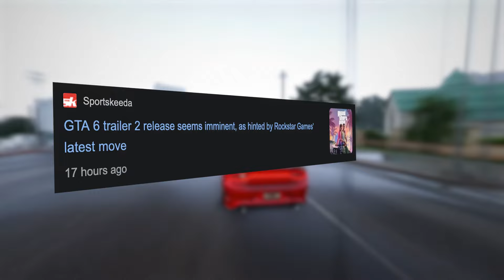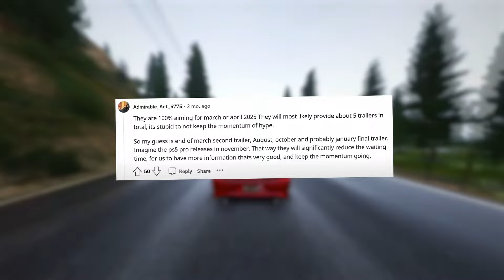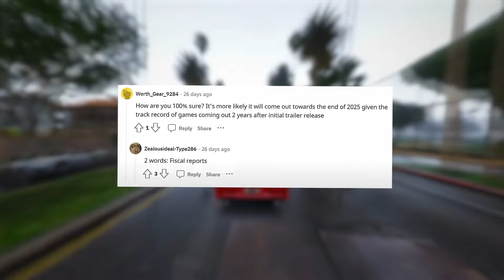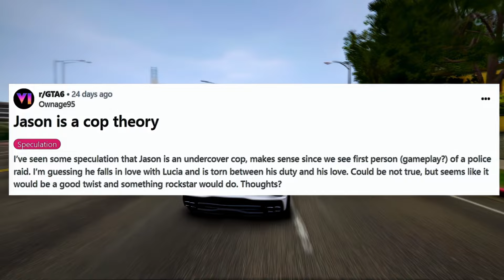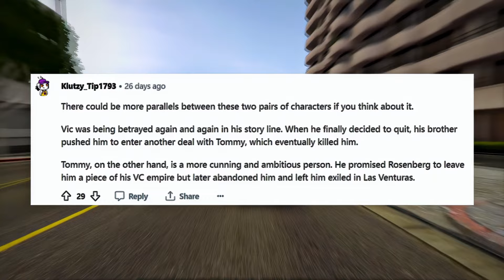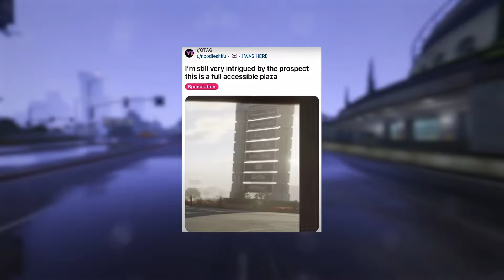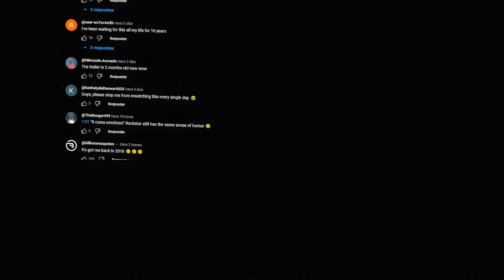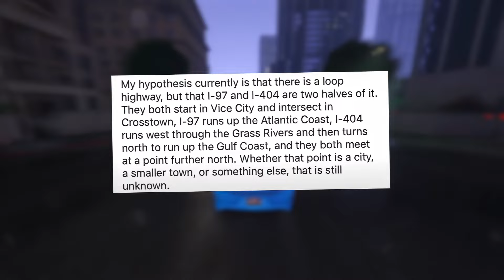GTA 6 TRAILER 2 REVEALS NEW MAP (NOT VC)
CONFIRMED GAMEPLAY LEAKS OF GTA 6 TRAILER 2 REVEALS NEW MAP!?